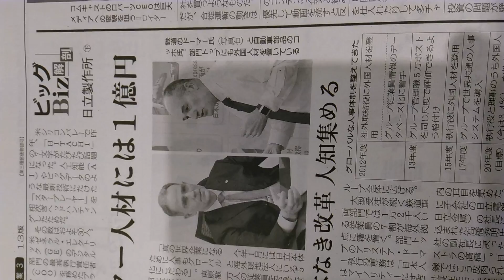2018年6月15日